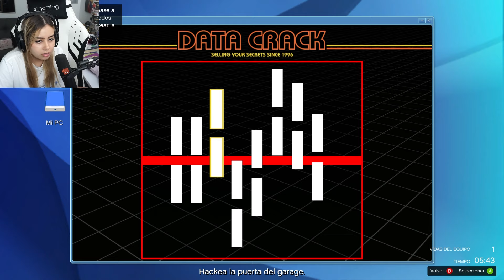GOLPES PERFECTOS #3 FT. @papi-keicy @ElMune @V1P3R || La Parce